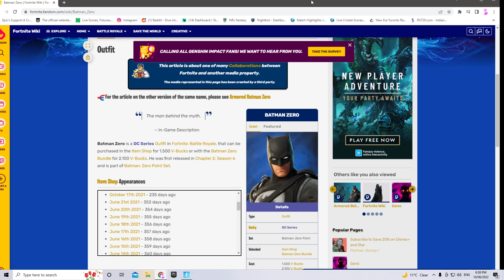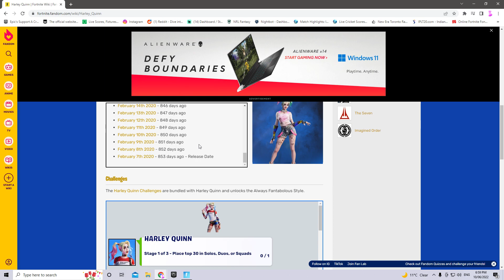DC SKINS RETURN RELEASE DATE! (Dc Series Skins Returning To Fortnite Item Shop In Season 3 Updated)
DAILY FORTNITE ITEM SHOP
DC SERIES SKINS FORTNITE ITEM SHOP
FORTNITE ITEM SHOP BATMAN SKIN
BLOODSPORT SKIN RELEASE DATE FORTNITE ITEM SHOP